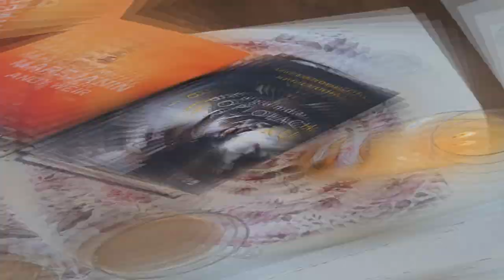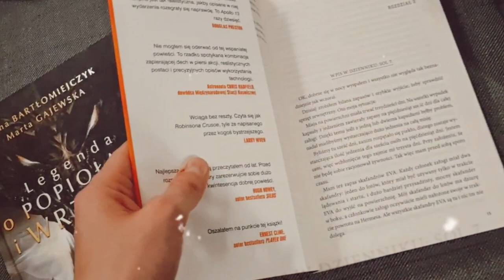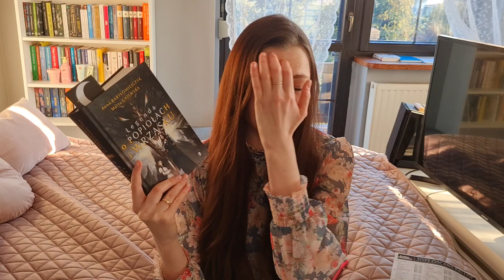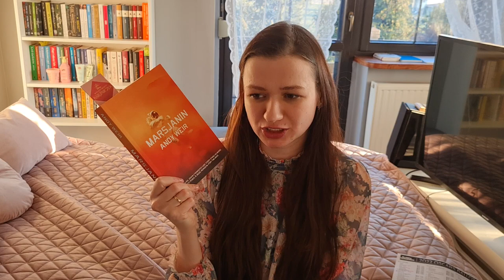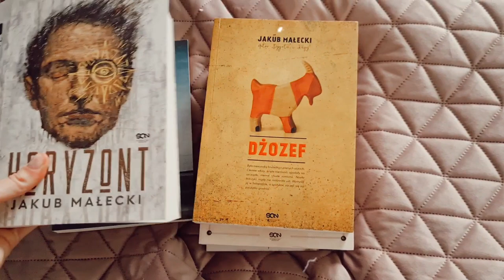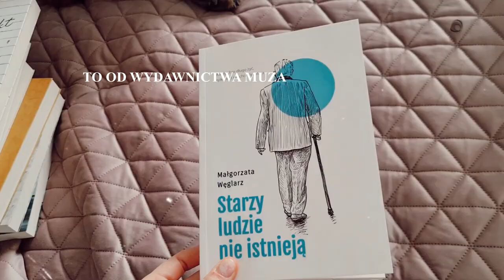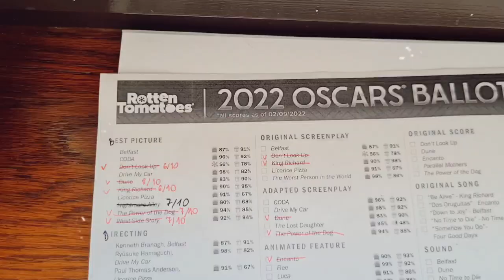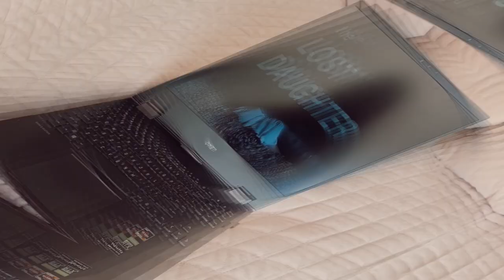Legenda o popiołach i wrzasku, Marsjanin, Córka, przerażające książki i filmy oscarowe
Cześć, jestem Natalia, witajcie na moim kanale! 📚
 W dzisiejszym filmie reading vlog.
W filmie mówię o książkach:
⭐️ "Legenda o popiołach i wrzasku" A. Bartłomiejczyk, M. Gajewska
⭐️ "Córka" E. Ferrante
⭐️ "Marsjanin" A. Weir
⭐️"Wyspa potępionych. Prawdziwa historia wyspy Blackwell" S. Horn
⭐️"Szczelina" J. Karika

Pojawiają się też filmy oscarowe i dokumentalne :)